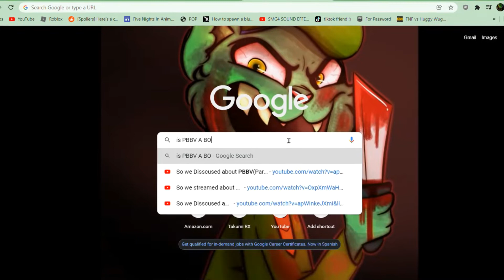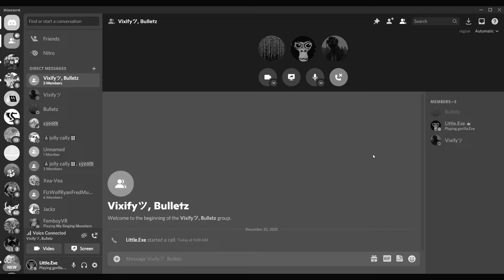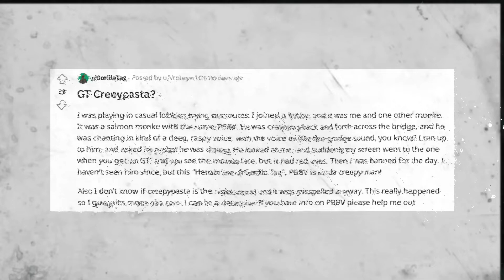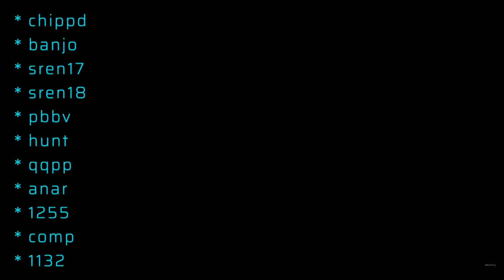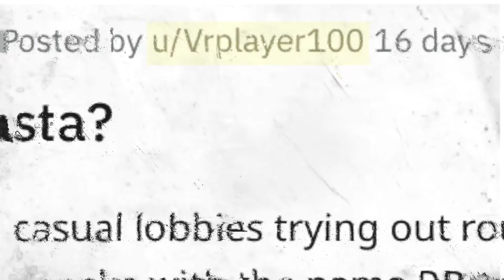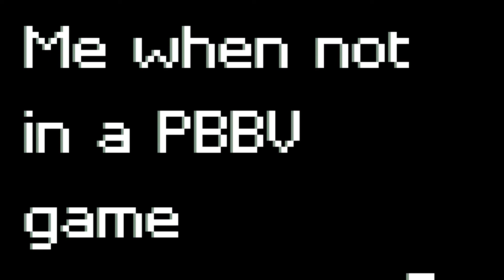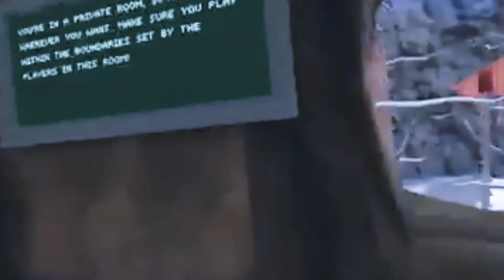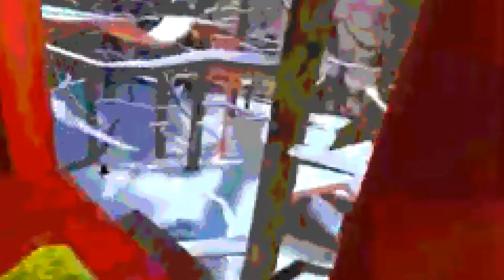Is PBBV a Bot?